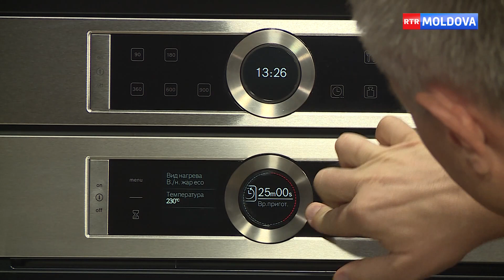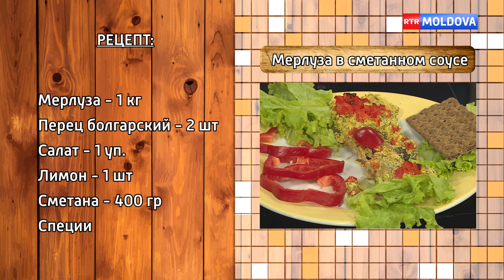Гости передачи Владимир Садовик и Сергей Бондарь. Эфир от 05.09.2020